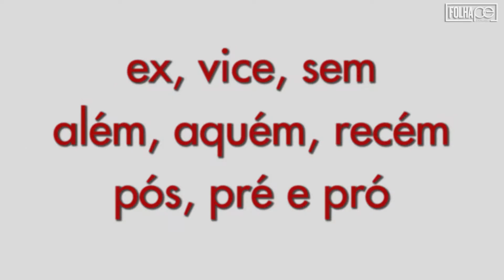[Blog dos Concursos] Revise dicas sobre o novo acordo ortográfico